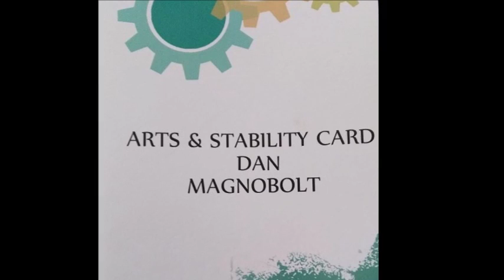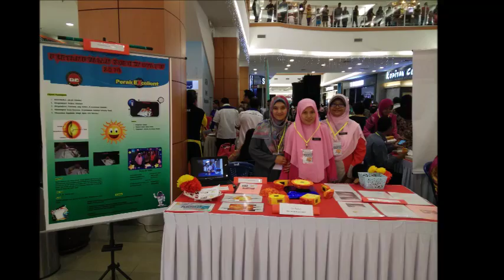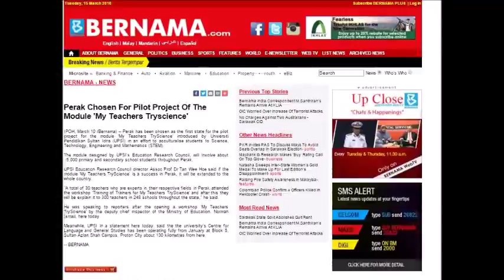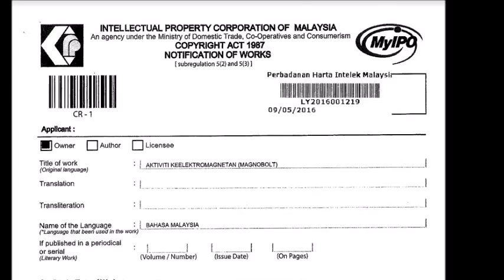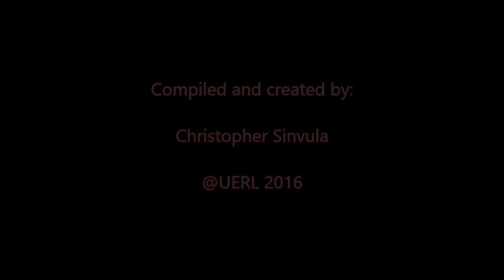My Teachers TryScience Image Video